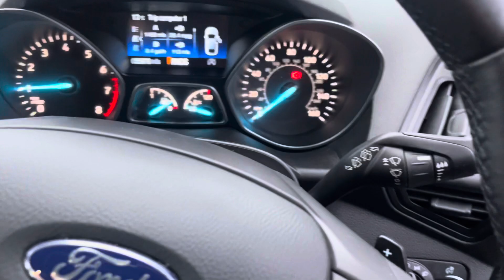Ford Kuga AWD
RF17MHY